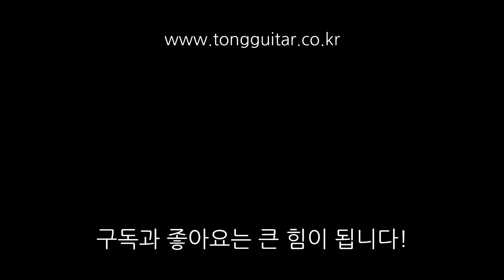왼손기타에 대해 이야기해봐요~ By 통기타이야기